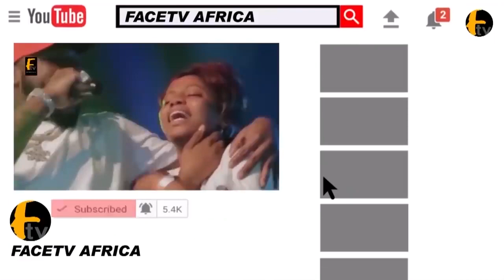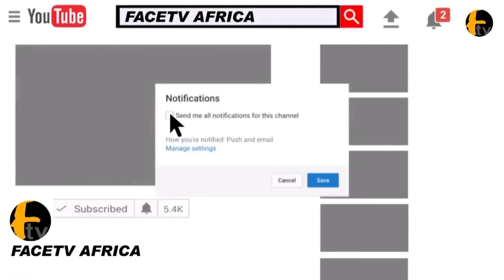WATCH HOW OLUWO OF IWO CANADIAN FRIEND CELEBRATE OLODUMARE FESTIVAL WITH HIM IN HIS PALACE